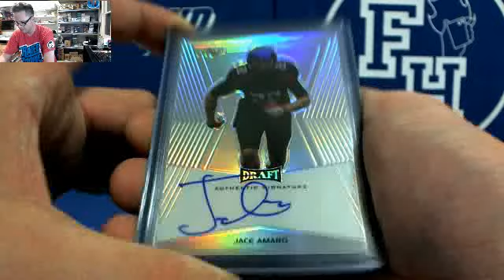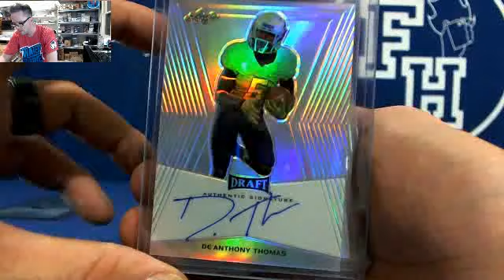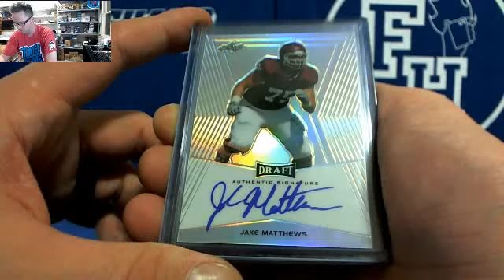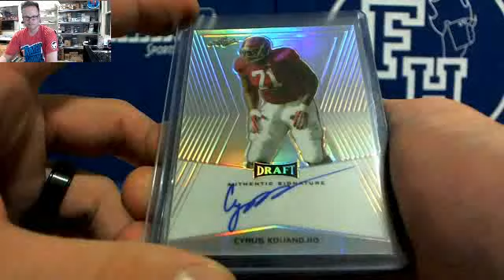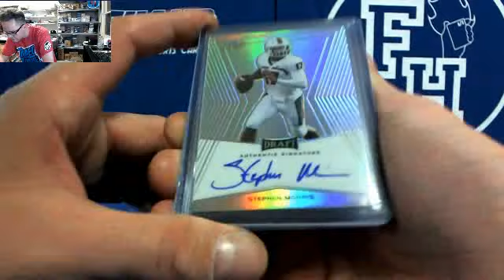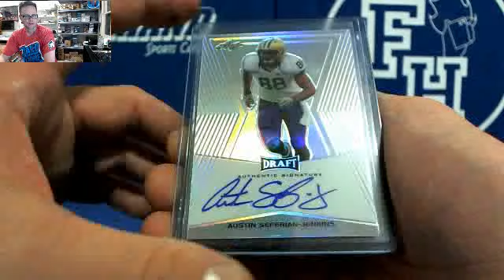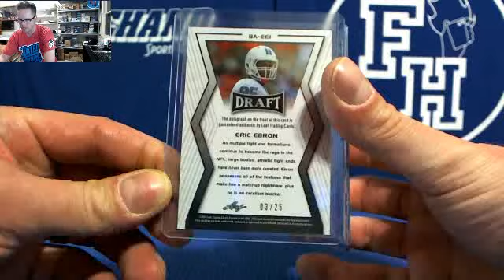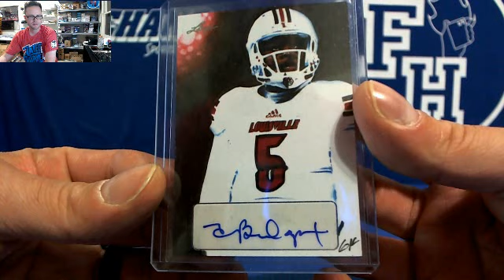2014 Leaf Metal Draft 5 Box Break #2 ~ SICK